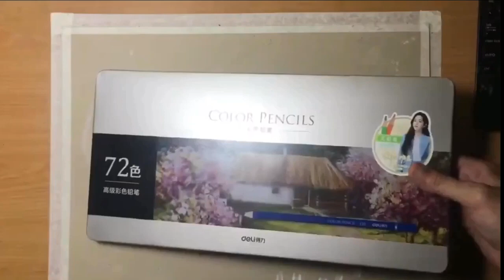Sasuke uchiha drawing rinnegan with pencil colors